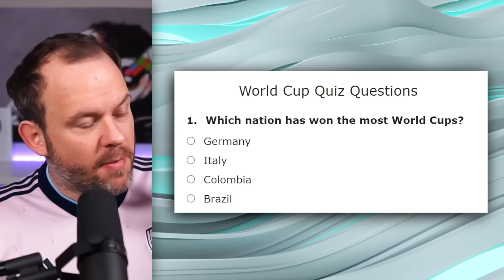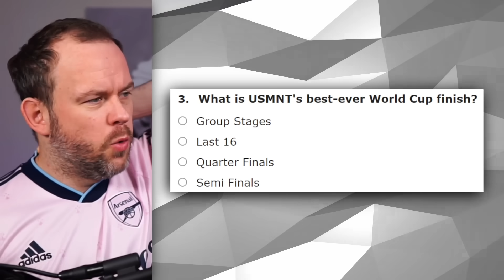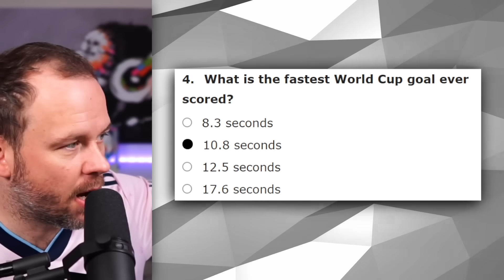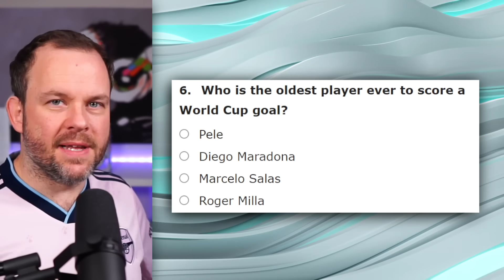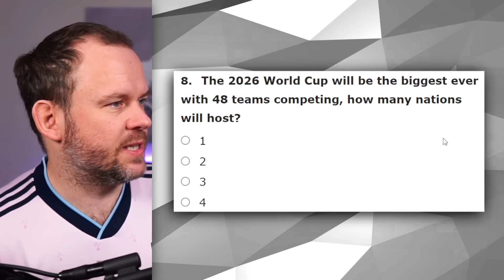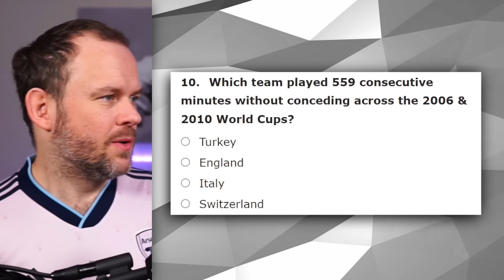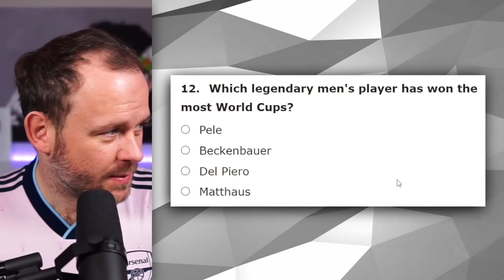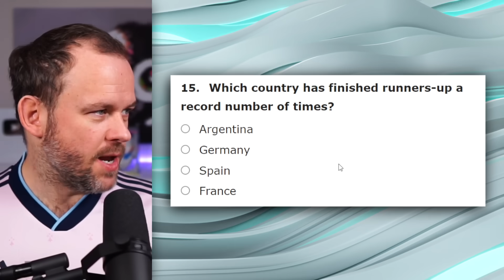World Cup Questions Decide My Team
I answer questions about the World Cup. When I'm correct I can pick any player I want to add to my team but when I'm wrong I have to use a bronze player.

⭐FOLLOW ME⭐

Cheers